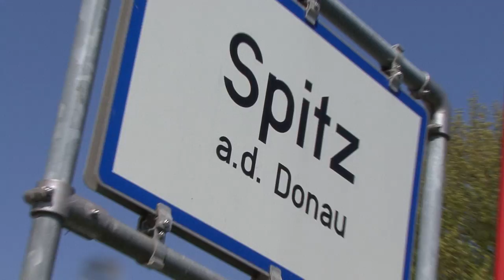Dunajská cyklotrasa v Dolnom Rakúsku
Dunajská cyklotrasa patrí medzi najobľúbenejšie svojho druhu v celej Európe. Vedie od prameňa Dunaja v pohorí Čierneho lesa na juhozápade Nemecka až k Čiernemu moru. Úsek cyklotrasy, ktorý prechádza Dolným Rakúskom, meria 258 km a dá sa rozdeliť do niekoľkých etáp. Cyklisti pritom prechádzajú odľahlými, no o to pôvabnejšími dedinkami, okolo romantických hradných zrúcanín, prepychových zámkov a monumentálnych kláštorov.